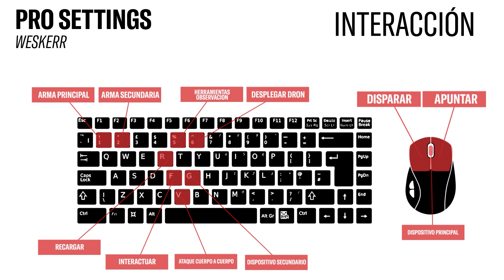Pro Settings WeskeRR - R6 Spain Nationals S2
¿Quieres jugar como los mejores? Hoy weskeRR, el jugador de Movistar Riders, nos enseña su configuración del juego.

ubi.li/aGmjMge